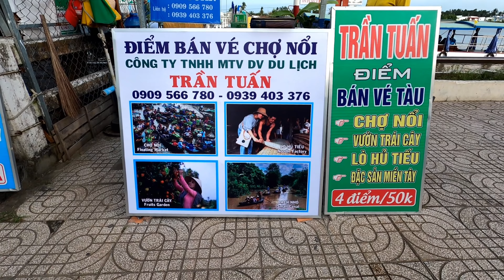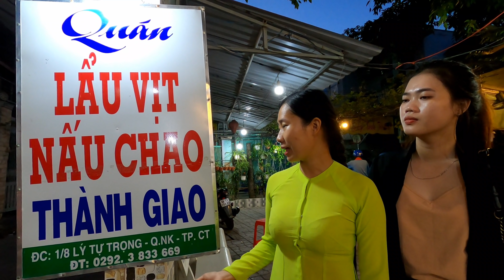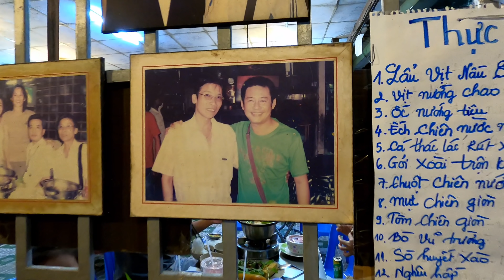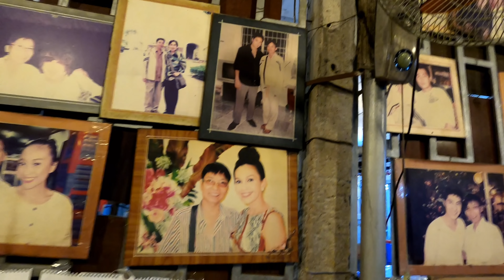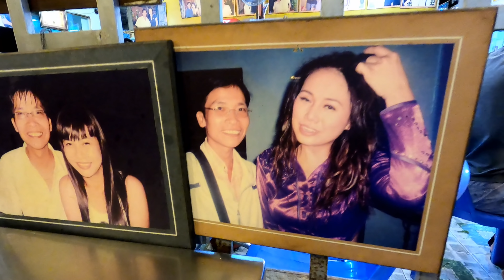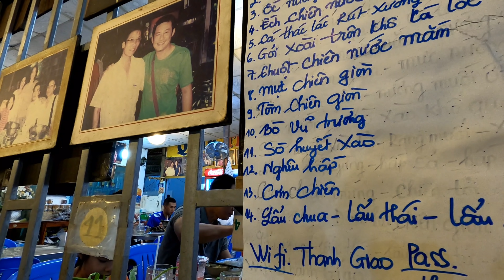Ăn Vịt Nấu Chao Nức Tiếng Quán Thành Giao Ở Cần Thơ - Hương Vị Đồng Quê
huongvidongque Xin mời Ông Bà Cô Chú Anh Chị cùng theo dõi clip Ăn Vịt Nấu Chao Nức Tiếng Quán Thành Giao Ở Cần Thơ - Hương Vị Đồng Quê để xem quán Vịt Nấu Chao nức tiếng Cần Thơ ngon ra sao nhé.